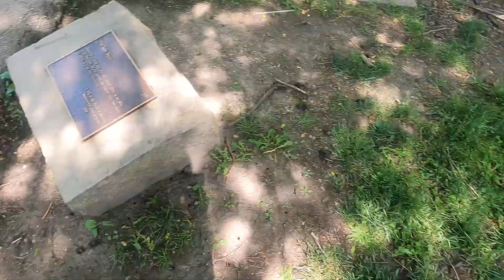Illinois Cicadas video (17)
File Name: GX011610

File Created: May 31st, 2024 1:54 PM